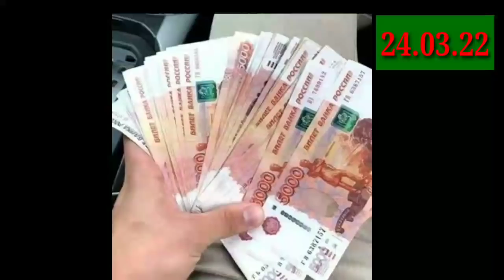1000 РУБЛЕЙ 131 СОМОНИЙ ШУД 24 марта 2022 С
1000 РУБЛЕЙ БОЛО БРОМАД 131 СОМОНИЙ ШУД 24 марта 2022 С